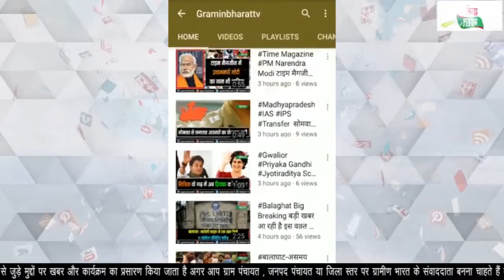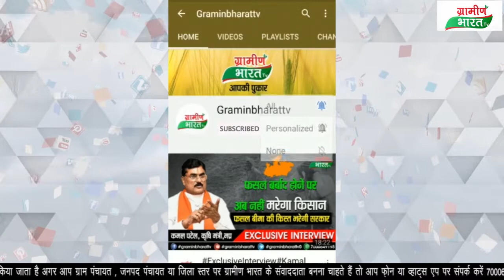तीसरे चरण के चुनाव पर कानपुर में मतदान केंद्र पर हिजाब को लेकर विवाद